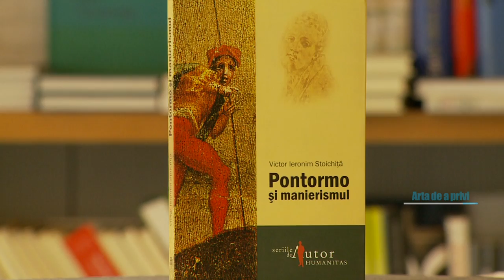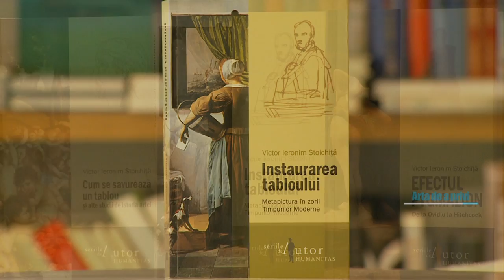VICTOR IERONIM STOICHITA in dialog cu Marius Constantinescu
"Cum se savureaza un tablou" - Humanitas, 2015

Arte, Carte si Capricii, TVR 2, aprilie 2015

Directori de imagine: Mihai Buzura, Iulian Ene
Montaj: Robert Voiculescu
Realizator: Marius Constantinescu